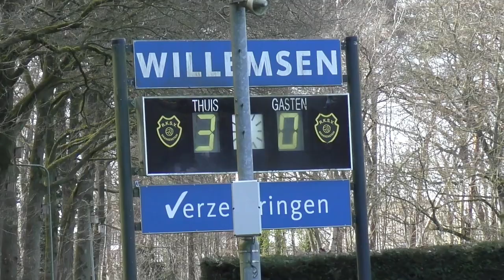Brakkenstein 1 - Driel 1 (2 april 2023)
Driel had niet veel in te brengen in de eerste helft en kwam op flinke achterstand. In de tweede helft alleen nog een troost-doelpuntje.